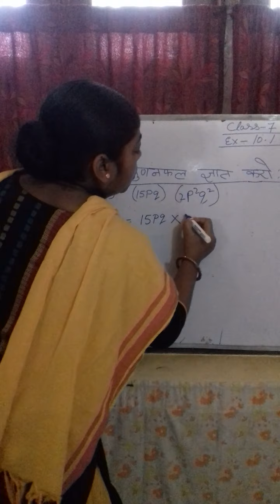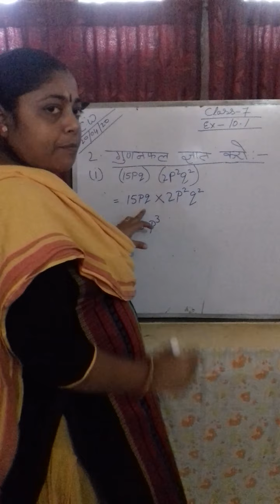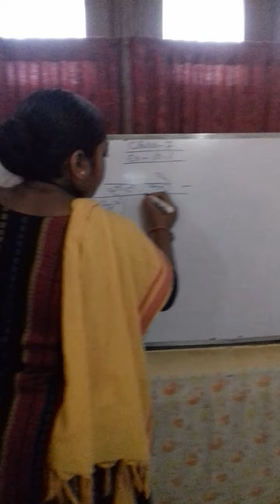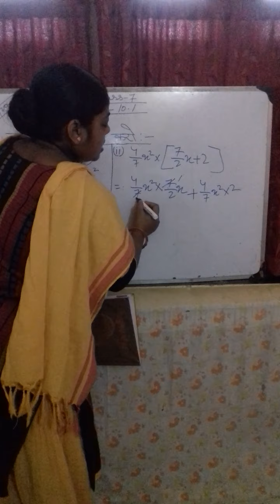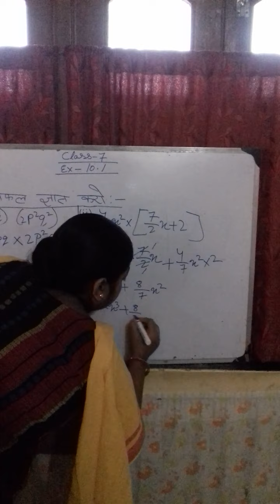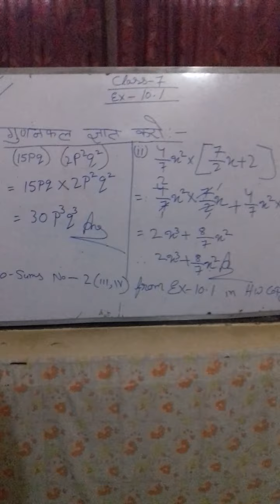Regional ideal school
Class-vii math  Ex-10.1 sums no. 2  ( i & ii)By Rubi Mam